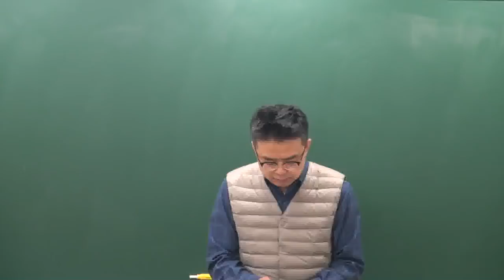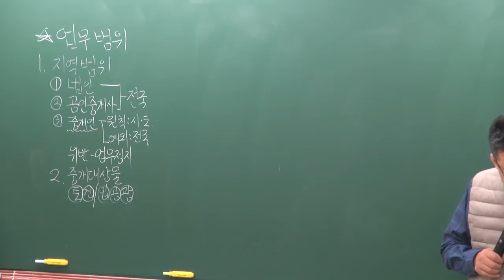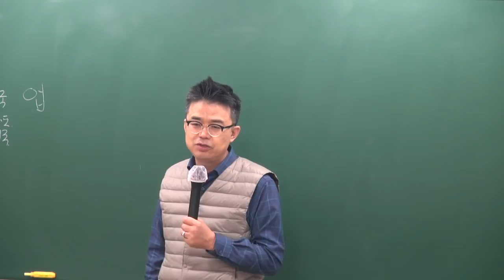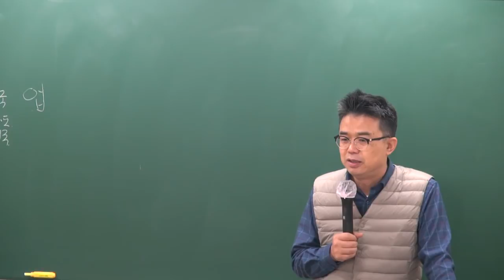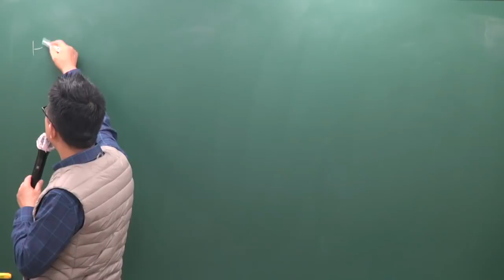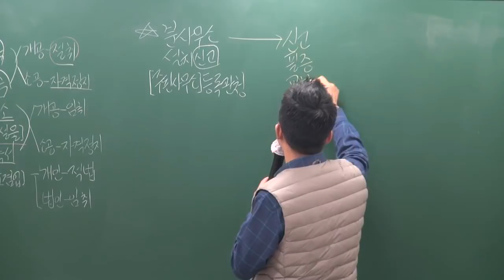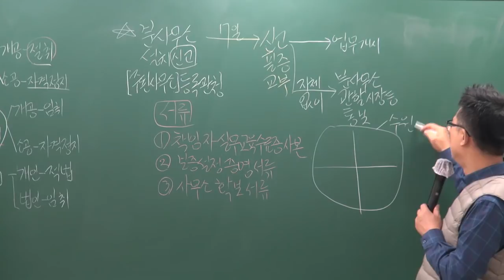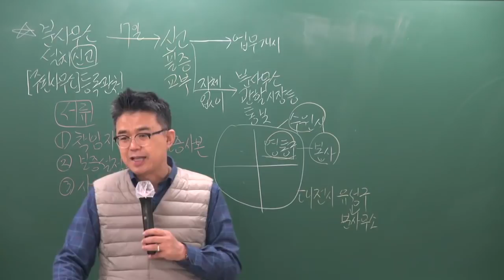[공전무] 2019년 공인중개사법령 및 중개실무 기본이론 1-8